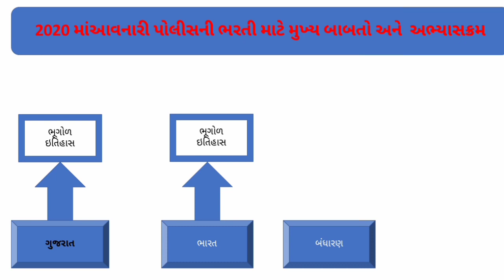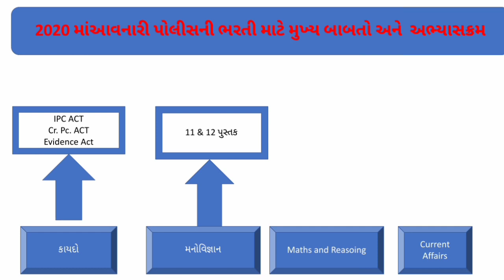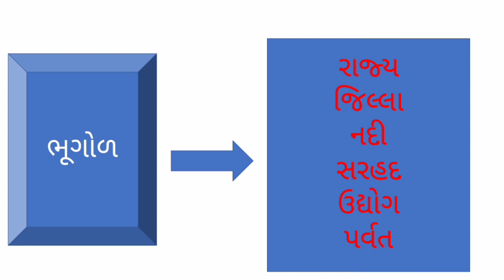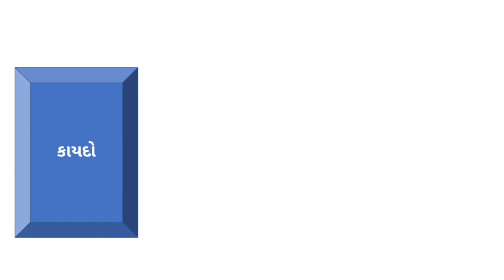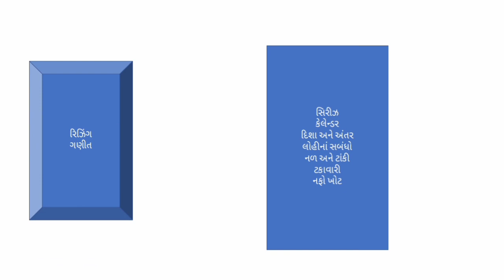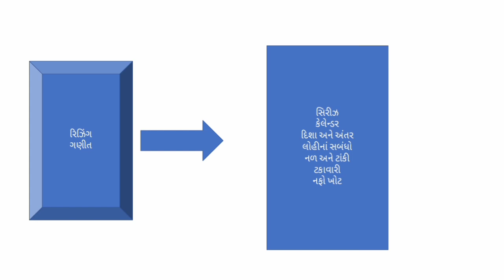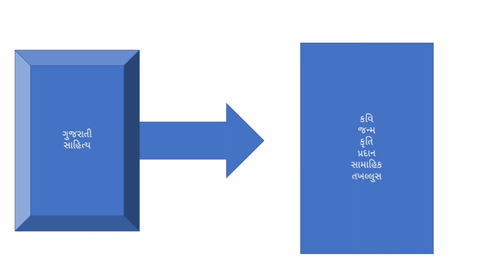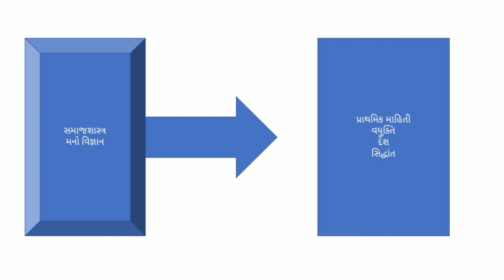Gujarat Police Requirements-2020 || Bharati Date || Vacancy || Syllabus || Govern